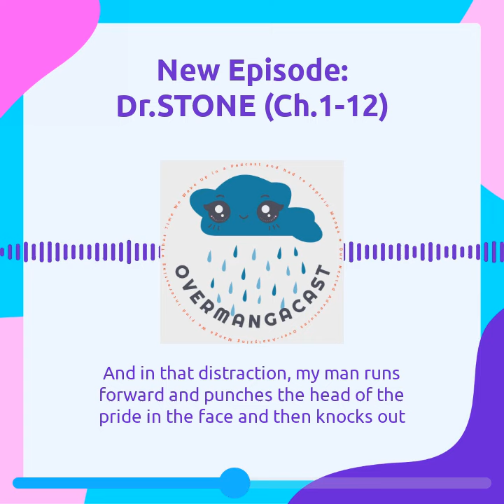Why is everyone so hot?! - Dr.STONE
The OverMangaCast crew gets caught up on how being broken out of a stone statue makes you peak human attractiveness.